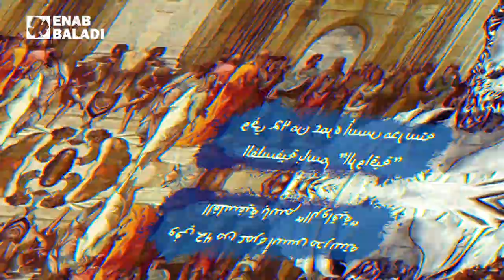زينون.. السوري صاحب مفهوم "المواطنة العالمية"